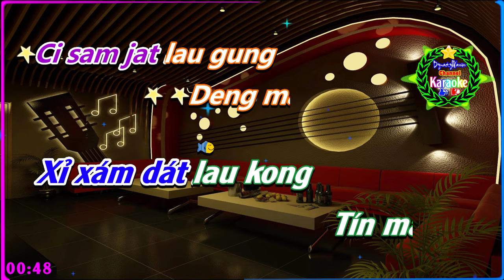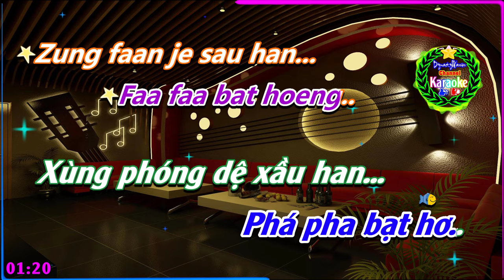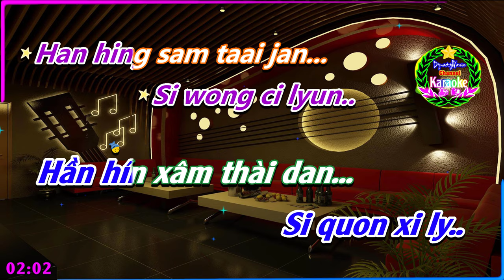[KARAOKE] 🎤 Mộng Đẹp Ngày Xưa 💢Phiên Âm Tiếng Trung ⚡ Quảng Đông [Bồi] KaraokeDynastyWarrior✅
✦ Tên Bài Hát: Mộng Đẹp Ngày Xưa
✦ Ca Sĩ: Lý Khắc Cần
✦ Phiên Âm Bồi: DynastyWarrior
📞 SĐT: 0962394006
♪♫ 🎼 Lyrics:
Dong nin soeng lyun jiZung jan.. Daai gaa sing cing gan.. Zou zung ngoi
Gan gik can matSam sam soeng jan wuSeon jam.. Jyut dai faa
Gaan soeng wui ji..Gung hei jau jyun fan.. Jan ngoi baakBun jyun bei jik
Ci sam jat lau gungDeng mang...
Hei fung zi gei puiZing san.. Noi sam faaiLok mou ham.. Ciu maan gyun
Lyun gung fun zeoiTin tin soeng gin wuWai man.. Lap sam zoi
Faa faa bat hoengZung faan je sau han.. Zi jyun ngoiHoi hei fung bo
Jat ciu saang bin tyunNgoi mang...
Jan cing jyu gam faaJin wan.. Mei heoi zoi Zuk cing fan.. Hung jau ngoi
Si maan cin zoeng.. Ho sik dou ji zeonFaa han.. Wong paau soeng
Si wong ci lyun.. Han hing sam taai jan... Zi jau taan Sik gau Fun ci mung..
Zou ging siu saan mokZoi cam.. Zou ging siu saan mokZoi cam..
Zou ging siu saan mok.. Zoi... cam.
♪♫ 🎼 Lyrics: Phiên Âm Bồi
Toá nìn xớn lịn di
Gióng dàn..
Tài cá sin xìn kan..
Xẩu giong ìn ngọi
Khăn kịt xán ma..
Xâm;xám;xem dan mụ
Xên dàm..
Duỵt- tai phá
Kán xơn vui.. di..
Kùng hẩy dậu dìn phan...
Dan ngoi bạt
Phùn dìn bấy dê..
Xỉ xám dát lau kong
Tín màn...

Hấy phùng chí cẩy bụi
Trến xàn..
Nồi xấm phai
Lột mầu hâm..
Xiu mạ hằn kin
Lụy kong phún chuây..
Thịn;thín;xơn kin vụ
Quay mần..
Lạp- xâm giói
Phá pha bạt hơ
Xùng phóng dệ xầu han..
Chi dịn ngọi
Hòi hây phúng bôi
Dát xíu san bin tuỳ
Ngoi màng...

Gián xền duý câm phạ
Din quàn..
Mầy hẩy choi
Chục xìn phạn..
Hong dạu hầu ngọi
Sì mạn xín chơn..
Họ sít tâu dị chuân
Phá hần..
Quon- phao sớn
Si quon xi ly..
Hần hín xâm thài dan...
Xỉ giậu hùi than
Xây cấu
Phún chỉ mồn..
Xẩu kín xiêu san một
Choi xàm..
Choi xàm..
Choi... xàm.